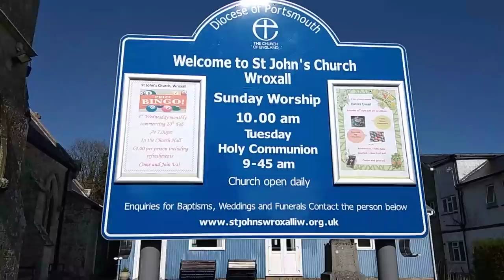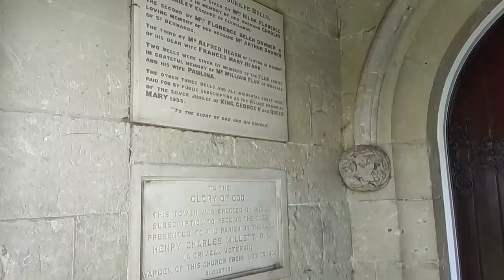456. Английская деревушка, Страстная неделя в Англии, В церкви перед Пасхой.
Английская  деревушка, Страстная  неделя в Англии,  В  церкви перед  Пасхой.
Что  такое настоящая Англия? Англия, которую вы не знали.
Английские провинции.  Кружки  английских леди.  В  церкви перед  Пасхой.
Англиканские  церкви и  часовенки.   Встречи по интересам.